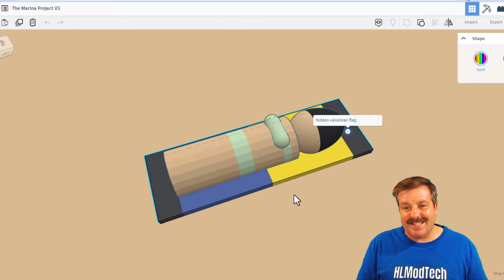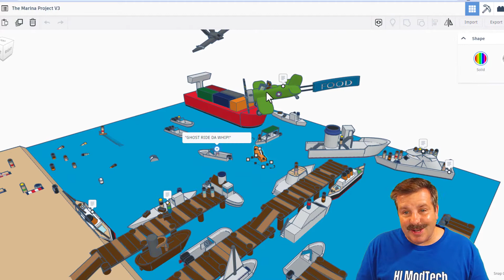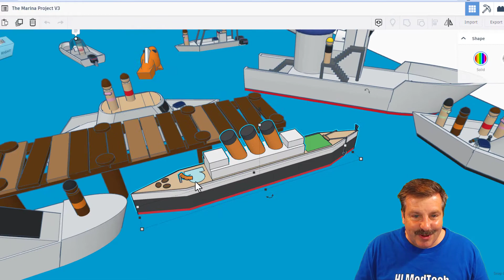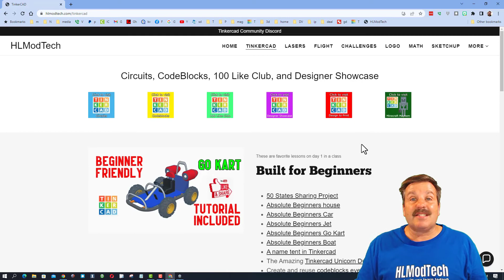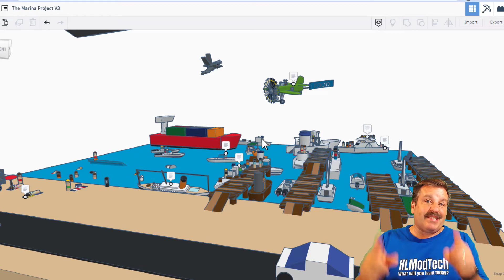Tinkercad Marina by King biscuit bird of the KOH update | Tinkercad TV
The Tinkercad marina by King biscuit bird of the KOH has been updated to V3 and is highlighted in this episode of Tinkercad TV. A magnificent assortment of ships, fun references, and more!